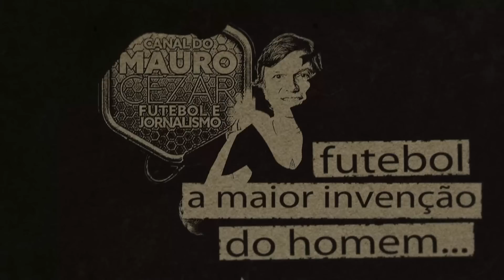Dia triste para quem torce contra Guardiola e, com isso, torce contra o futebol. O melhor venceu!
Manchester City não fez seu melhor jogo,  Inter foi valente e não jogou para sair com o 1 a 0 contra, mas nenhum outro time mereceu ganhar a Champions League como o comandado por Pep Guardiola.

Foto da thumb: Twitter Man City

Membro do canal, patricipe dos debates na comunidade no Discord.